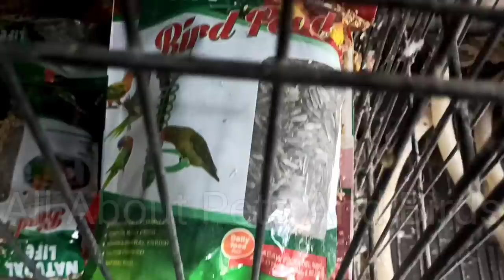Delhi Lal Qila Birds Shop March 2023 Latest Update By Aman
Video Title :- Delhi Lal Qila Jama Masjid Birds shop March/2021 Latest Update

Sorry for late video (because channel par strike a Gaya main video chhaha kar bhi nhi dal sakta tha)